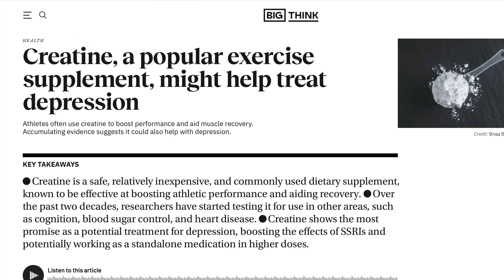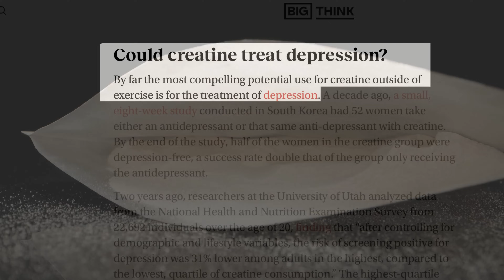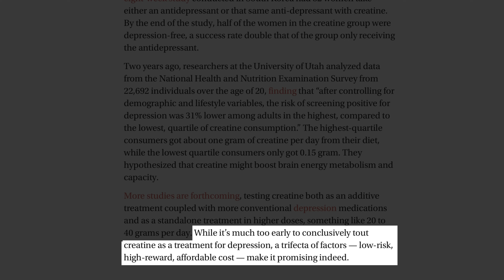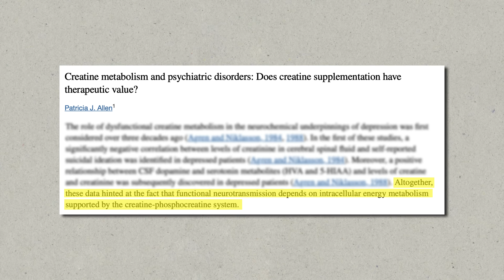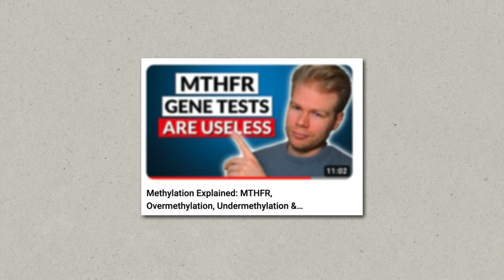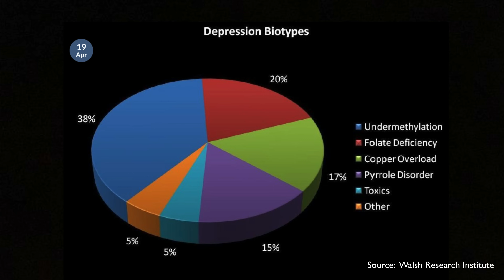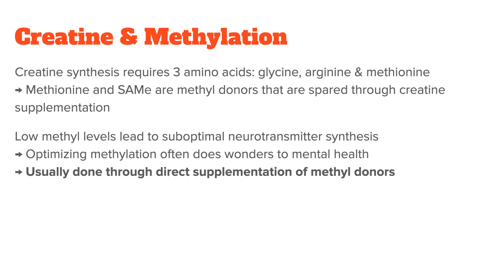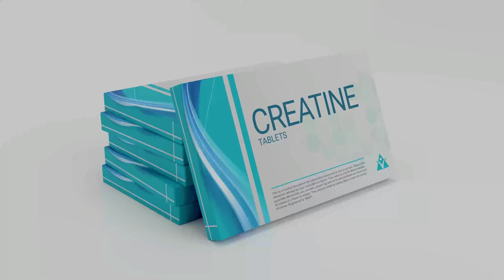How Creatine Cures Depression | Brain Chemistry Explained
► *Free Resources*

- Timestamps -
00:00 Introduction
01:20 What Is Creatine & How Does It Work
02:21 Creatine Benefits For Mental Health & Depression
03:56 How Does Creatine Lower Depression Symptoms
06:21 Creatine & Methylation
07:34 How Creatine Increases Methyl Levels
09:55 How To Get Better Results With Creatine
11:02 Summary